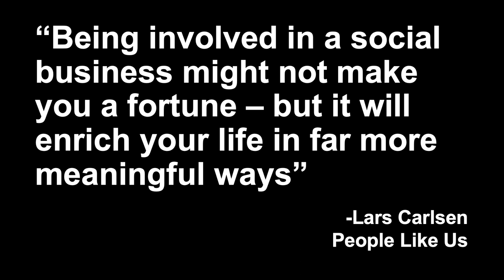Hope, Inspiration, and Rethinking Business:Social Enterprise in Denmark | Daniel Reece | TEDxFurmanU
Daniel Reece is a lecturer in the International Business and Global Economics department at DIS Copenhagen, with a focus on Social Entrepreneurship, Transformative Business Strategy, Sustainable Finance, and Financial Ethics. He has nineteen years managing cross border investment structures, and cross border legal & tax advice, based primarily in Scandinavia and Europe in sectors such as real estate, tech, and leisure. His talk will focus on Social Entrepreneurship, specifically in Denmark, and why it is important for the business world of the future.  Reece is a lecturer in the International Business and Global Economics department at DIS Copenhagen, with a focus on Social Entrepreneurship, Transformative Business Strategy, Sustainable Finance, and Financial Ethics. He has nineteen years managing cross border investment structures, and cross border legal & tax advice, based primarily in Scandinavia and Europe in sectors such as real estate, tech, and leisure.Along with being a professor, Reece is a fanatical about music, nature lover, craft beer enthusiast, and amateur yogi. His talk will focus on Social Entrepreneurship and why it is important for the business world of the future. This talk was given at a TEDx event using the TED conference format but independently organized by a local community.